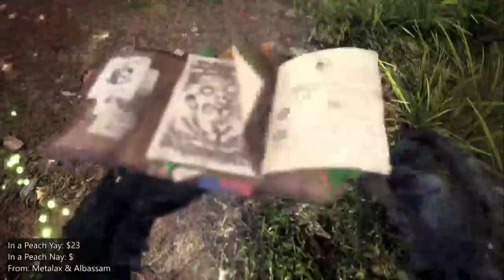Nancy Pelosi Submits my Optional Quests to the Senate - Let's Cart #8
This is a whole episode of playing just with Welix, and we'll work on whatever he wants to work on!